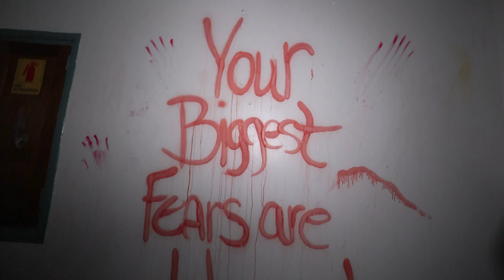The Old Hospital On College Hill | 4k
I traveled to the state of west Virginia to investigate one of the most haunted hospitals that people have reported to be one of the most haunted hospitals in the state.

We had a bit of time to investigate this amazing place.
*Highly recommend headphones*

This is my last video ill be posting, I have a huge update for the future of this channel. I'm excited to show everyone. The name " Exploring With Erick " will always be remembered, all the pros and cons I had made me stronger and made me realize this is not the end just yet.

I will see you guys soon!